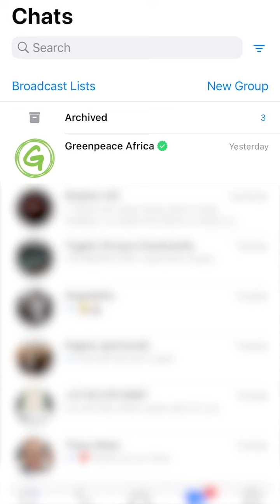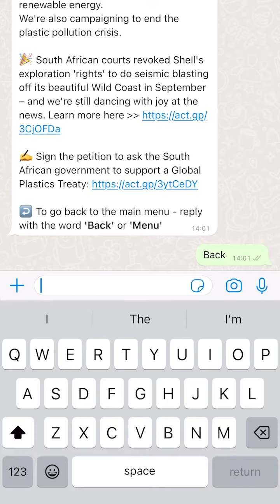Calling on all Green Champions! 💪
Are you a sustainability enthusiast?

Want to be the first to know about upcoming projects and share your input and how you’d like to get involved? 🤔

Look no further! We’ve got you!

Join our WhatsApp channel and let’s get chatting.

WHAT WE ARE ABOUT AND AIM TO ACHIEVE:

Greenpeace Africa is a growing movement of people acting in protection of the environment. Our campaigns use peaceful, creative confrontation to expose environmental injustices around the world and develop solutions for a green and peaceful future.

Greenpeace Africa is an independent campaigning organisation that does not accept donations from the government or corporate organisations. We rely on the generosity of individual donors, like yourself.

QUI SOMMES-NOUS ET QUE VOULONS NOUS RÉALISER

Greenpeace Afrique est un mouvement en expansion qui regroupe des personnes agissant pour la protection de l’environnement. Nous utilisons dans nos campagnes la confrontation pacifique et créative pour dénoncer les injustices environnementales à travers le monde et développer des solutions pour un avenir vert et paisible.

Greenpeace Africa est une organisation de campagne indépendante qui n'accepte pas de dons du gouvernement ou d'entreprises. Nous comptons sur la générosité de donateurs individuels, comme vous. Si vous souhaitez faire un don et nous aider à avoir un impact réel sur le continent africain, cliquez